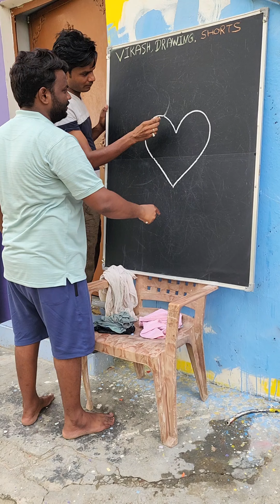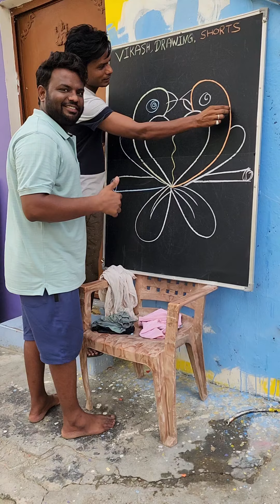Amazing Drawing!! How to Draw bird 🐦 Drawing!!! with Dil se Drawing!! beginners!!